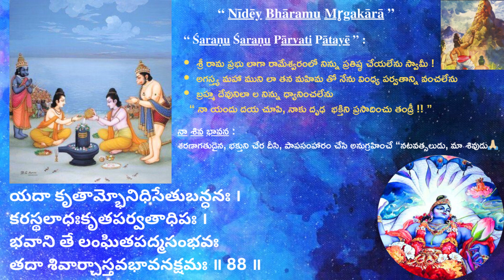shivaananda lahari shlokam- 88